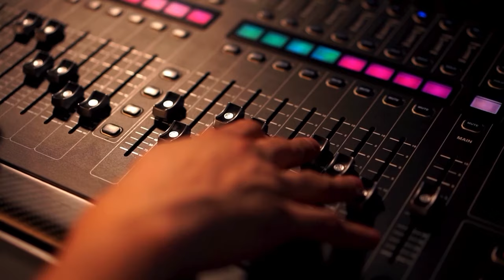⭐️RAFAEL MANJARREZ 🧑‍🎤el cantautor polifacético 🎙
🪗 su historia, su vida 🧔‍♂️ y anécdotas 🎙
👉Véalo en directo 🔴 por SUPER USATV 📲
📲Haz parte de nuestra comunidad 👇🏼

Todos los derechos de autor son otorgados y pertenecen exclusivamente a sus respectivos titulares. Reconocemos y respetamos el trabajo creativo de los autores y nos comprometemos a garantizar que sus derechos sean debidamente atribuidos y protegidos.

Simulación (En Vivo)
ONErpm (en nombre de Rafa Pérez); BMI - Broadcast Music Inc., LatinAutorPerf, SOLAR Music Rights Management, UNIAO BRASILEIRA DE EDITORAS DE MUSICA - UBEM, Sony Music Publishing, LatinAutor - SonyATV y 2 sociedades de derechos musicales

Señora – Rafael Manjarrez
The Orchard Music (en nombre de Vibra Music Entertainment S.A.S.); LatinAutorPerf, ASCAP, LatinAutor - ACODEM, Spirit Latino (Music Publishing) y 2 sociedades de derechos musicales

Ausencia Sentimental – Rafael Manjarrez
LatinAutor - SonyATV, Sony Music Publishing, SOLAR Music Rights Management, UNIAO BRASILEIRA DE EDITORAS DE MUSICA - UBEM, LatinAutorPerf y 3 sociedades de derechos musicales

Benditos versos- Rafael Manjarrez
The Orchard Music (en nombre de Vibra Music Entertainment S.A.S.); LatinAutor - ACODEM, UNIAO BRASILEIRA DE EDITORAS DE MUSICA - UBEM, LatinAutorPerf, LatinAutor - UMPG y 1 sociedades de derechos musicales

Desenlace – Rafael Manjarrez
ONErpm (en nombre de Los Betos); LatinAutor - PeerMusic, Spirit Latino (Music Publishing), LatinAutorPerf, LatinAutor - ACODEM, AMRA y 1 sociedades de derechos musicales